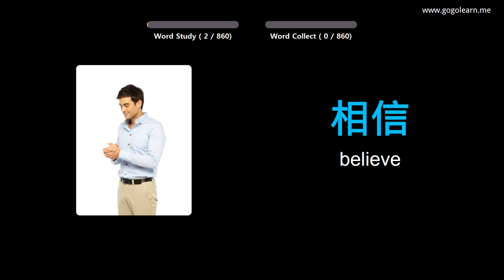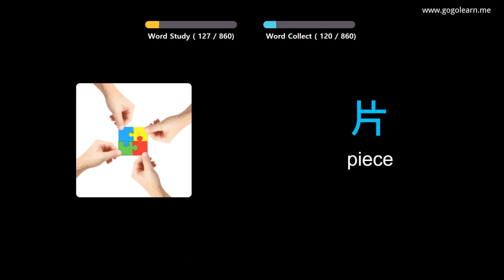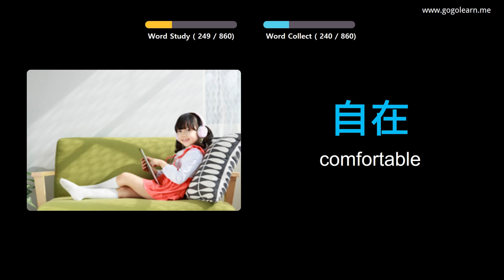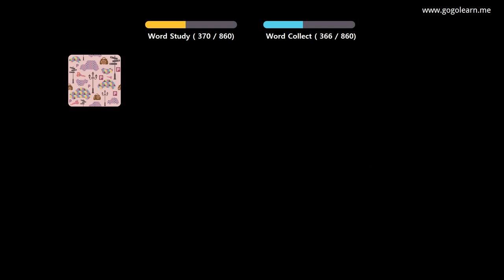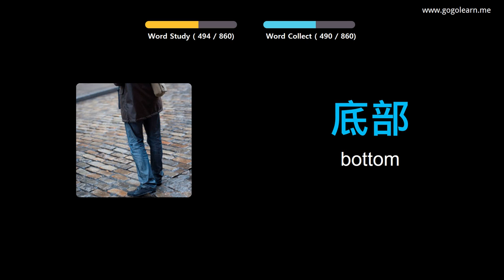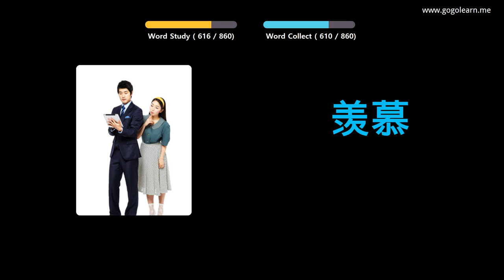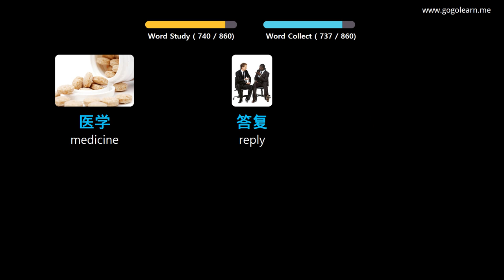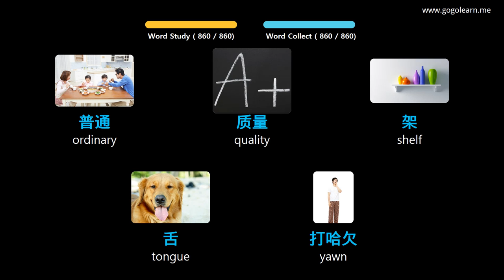Learn Chinese Through Pictures |Chinese Vocabulary Middle School | Golearn